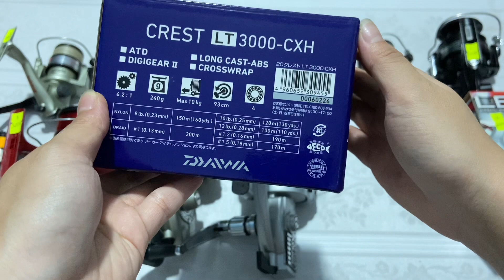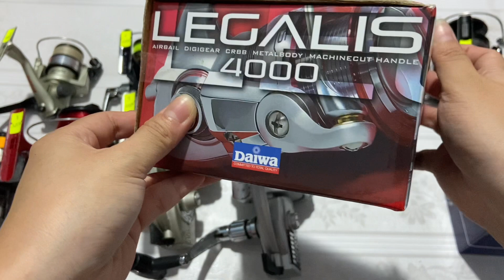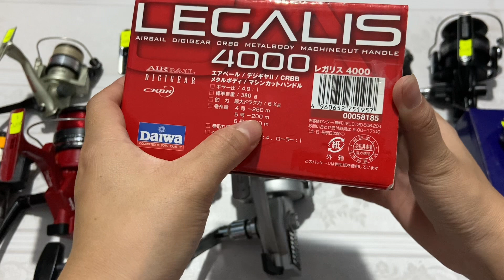Máy Câu Nhật Bãi Mới Nhất : Lô Máy Câu Shimano , Daiwa Có Cốt Trợ Lực , ABS (Video 254)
Ship Cod toàn quốc kiểm tra hàng trước khi thanh toán